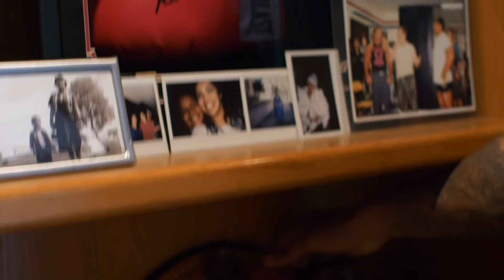C.T. Fletcher после пересадки сердца. Откровенное интервью. 2019.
Съемка PsychoDru @psychodru
Перевод - Петр Акинфиев